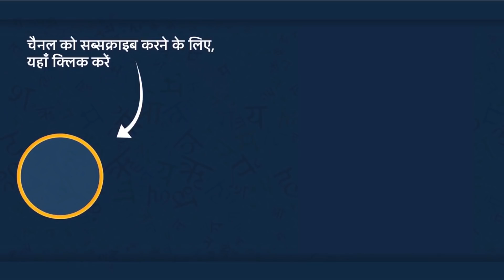परियों की जादुई रंगोली | Pariyon Ki Jadui Rangoli | Hindi Kahani | Hindi Story Kahaniyon Ka Khazana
Watch and Enjoy Our New Story: होली में खुसियोंकी सौगात | Holi mein Khusiyon ki Saugaat | Hindi Kahani | Hindi Story | Kahaniya |

Hi friends

Here we produce animated stories, cartoon videos, moral stories, fairy tales, grandma stories, Panchatantra series, jataka tales, and much more, all in Hindi Language

S U B S C R I B E O U R C H A N N E L